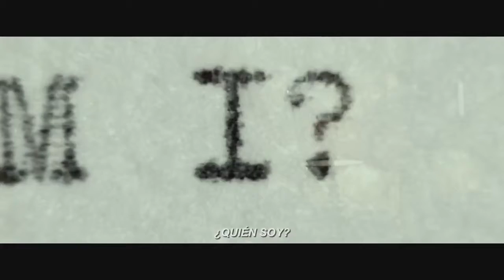Solace - Tráiler Oficial VO - encarteleraonline.es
Solace

Estreno : 2016
Título Original: Solace
Director: Afonso Poyart
Fotografía: Brendan Galvin
Género: Intriga, Thriller
Reparto: Colin Farrell, Jeffrey Dean Morgan, Abbie Cornish, Anthony Hopkins, Xander Berkeley, Janine Turner, Marley Shelton, Kenny Johnson, Jose Pablo Cantillo, Angela Kerecz, Sharon Lawrence, Autumn Dial
Guión: Sean Bailey, Ted Griffin, Jonathan Hirschbein, Peter Morgan, James Vanderbilt
Duración: 101 mins
Nacionalidad: USA
Distribuidora: Entertainment One Films Spain